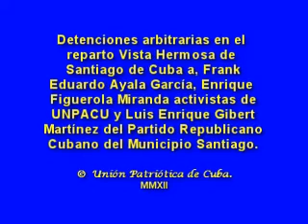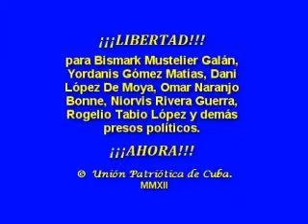DETENCIÓN DE ACTIVISTAS POR JUICIO A BISMARK MUSTELIER